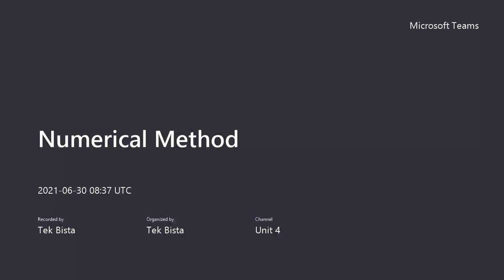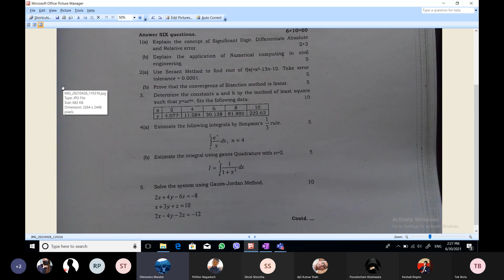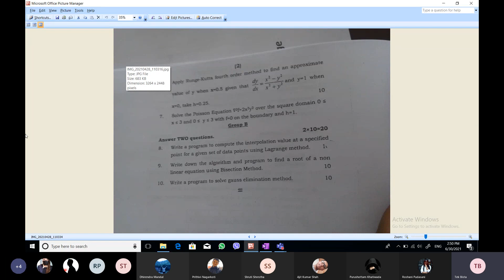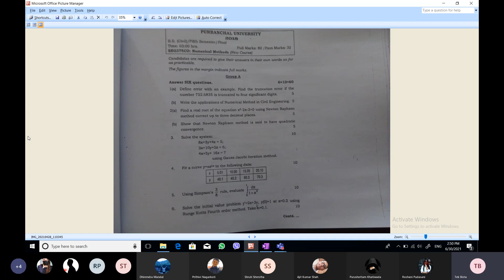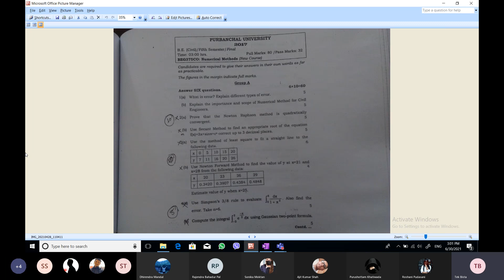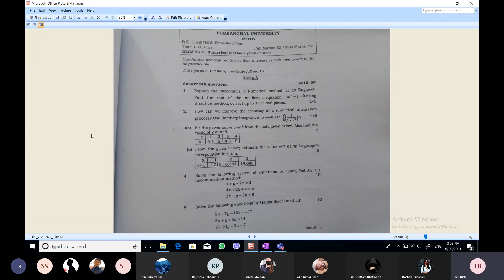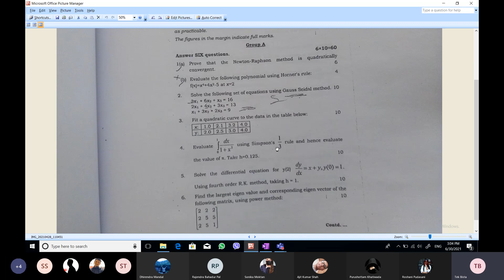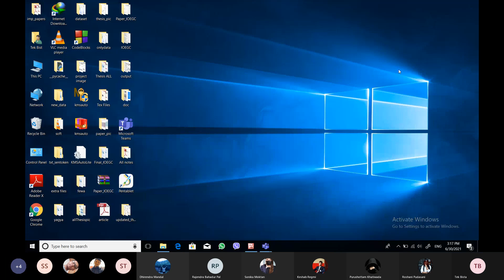Numerical method UNIT 4 LECTURE 5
Here is another video pf Numerical method.